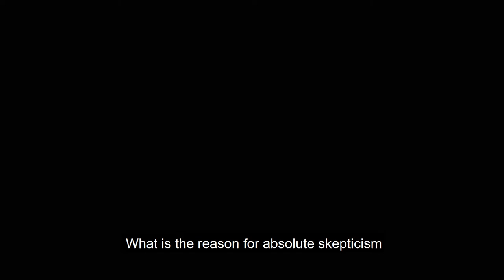The Reason For Family Member's Skepticism Towards Magic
My mother is a healer,  I myself can't imagine my life without magical knowledge either. We had cunning folk in our lineage.  My sister, on the other hand, reacts aggressively to any kind of “unkosher” information, from astrology to magic.  She mocks and gets angry at everything that's not related to religion. She doesn’t follow any religious traditions,
but as customary, she congratulates all believers upon religious holidays. What is the reason for absolute skepticism?